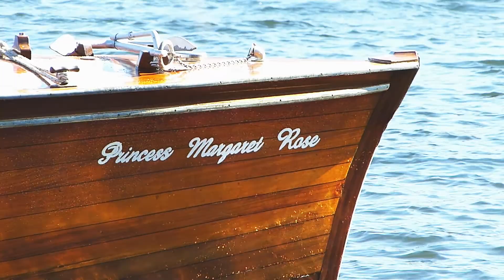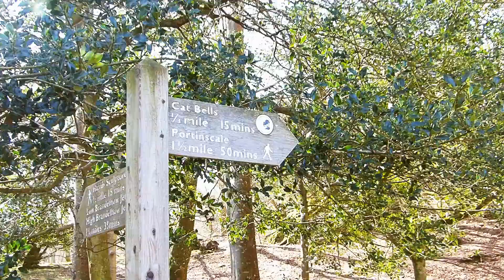Catbells - Keswick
A day out in Keswick, first stop Cranstons in Penrith for breakfast then a boat across Derwenwater for a hike up Catbells! Hard work for the parents!